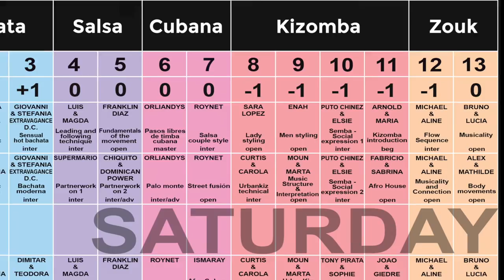Bachaturo 2016 - Warsaw - Moun & Marta - Music structure & Interpretation - DEMO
Artist: Moun & Marta
Song: Miúda Linda (Remix) - Nelson Freitas

Comments: Audio added as original was severely distorted by noise.